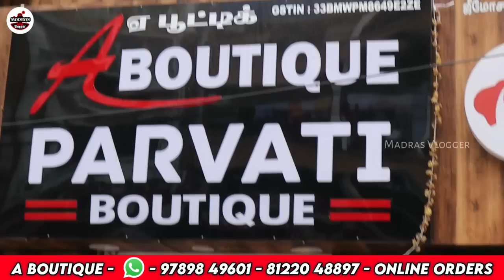Running Materials Rs.30முதல்👌1 Meter கூட Courier👌Latest New Imported Indian Designers with Price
Hi Friends in this video exploring the Running Materials Rs.30முதல்👌1 Meter கூட Courier👌Latest New Imported Indian Designers with Price

A Boutique
277/134,Mint Street
Landmark(Opp to Hotel Mahasakthi)